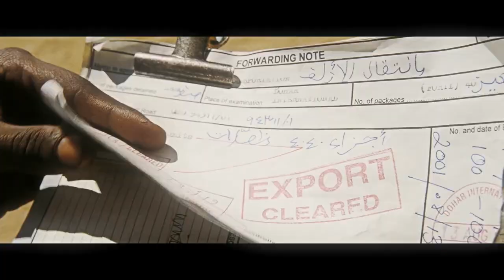Ｊａｃｋａｌ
I just recovered this video, which was supposed to be posted around the beginning of 2023, after the brillant prisoner exchange of the world's most prolific arms dealer (that inspired the movie) for some random woman NBA player.

Movie name : Lord of War
Song name : 10lettername - Judo